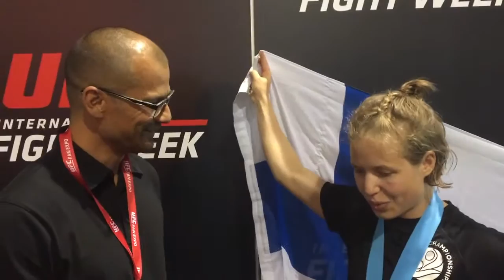Minna Grusandar Wins Gold - Post Fight Interview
Finland’s Minna Grusander talks to mmaviking.com in Las Vegas after IMMAF win.